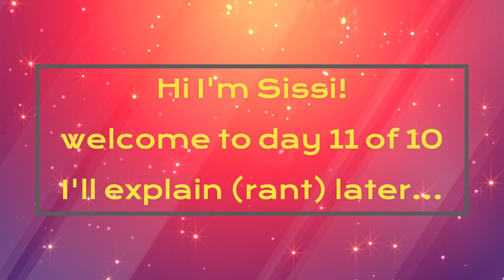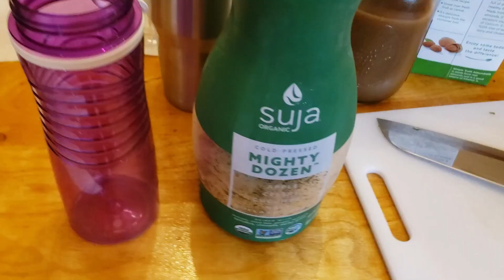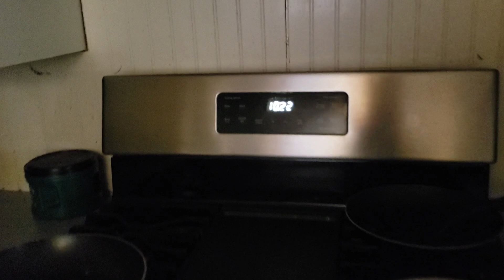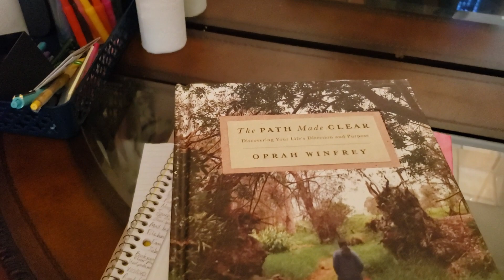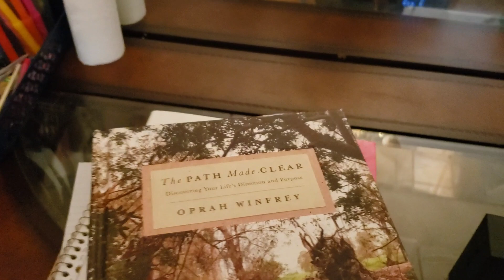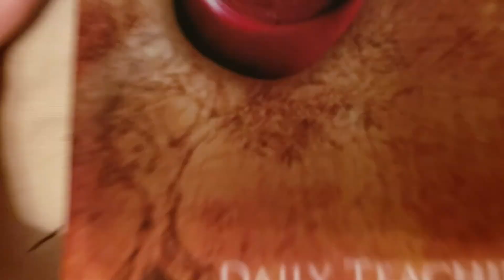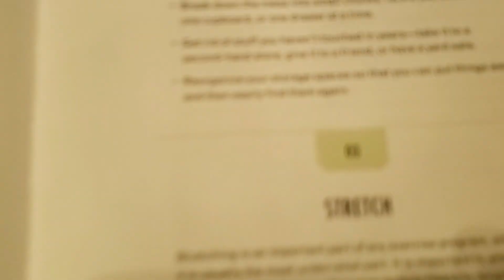day 11 of 10... (00043)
bonus day off, trying not to waste it
sharing what I'm watching and reading